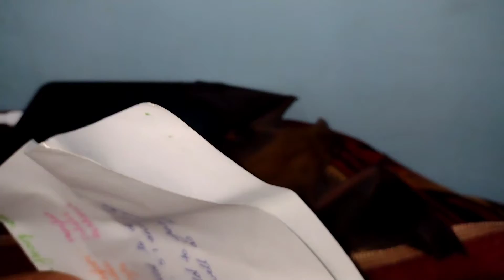Bat | चमगादड़,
Bats are mammals of the order Chiroptera.[a] With their forelimbs adapted as wings, they are the only mammals capable of true and sustained flight. Bats are more manoeuvrable than birds, flying with their very long spread-out digits covered with a thin membrane or patagium. The smallest bat, and arguably the smallest extant mammal, is Kitti's hog-nosed bat, which is 29–34 millimetres (1+1⁄8–1+3⁄8 inches) in length, 150 mm (6 in) across the wings and 2–2.6 g (1⁄16–3⁄32 oz) in mass. The largest bats are the flying foxes, with the giant golden-crowned flying fox, Acerodon jubatus, reaching a weight of 1.6 kg (3+1⁄2 lb) and having a wingspan of 1.7 m (5 ft 7 in).

second largest order of mammals after rodents, bats comprise about 20% of all classified mammal species worldwide, with over 1,400 species. These were traditionally divided into two suborders: the largely fruit-eating megabats, and the echolocating microbats. But more recent evidence has supported dividing the order into Yinpterochiroptera and Yangochiroptera, with megabats as members of the former along with several species of microbats. Many bats are insectivores, and most of the rest are frugivores (fruit-eaters) or nectarivores (nectar-eaters). A few species feed on animals other than insects; for example, the vampire bats feed on blood. Most bats are nocturnal, and many roost in caves or other refuges; it is uncertain whether bats have these behaviours to escape predators. Bats are present throughout the world, with the exception of extremely cold regions. They are important in their ecosystems for pollinating flowers and dispersing seeds; many tropical plants depend entirely on bats for these services.

Bats provide humans with some direct benefits, at the cost of some disadvantages. Bat dung has been mined as guano from caves and used as fertiliser. Bats consume insect pests, reducing the need for pesticides and other insect management measures. They are sometimes numerous enough and close enough to human settlements to serve as tourist attractions, and they are used as food across Asia and the Pacific Rim. However, fruit bats are frequently considered pests by fruit growers. Due to their physiology, bats are one type of animal that acts as a natural reservoir of many pathogens, such as rabies; and since they are highly mobile, social, and long-lived, they can readily spread disease among themselves. If humans interact with bats, these traits become potentially dangerous to humans.

Depending on the culture, bats may be symbolically associated with positive traits, such as protection from certain diseases or risks, rebirth, or long life, but in the West, bats are popularly associated with darkness, malevolence, witchcraft, vampires, and death